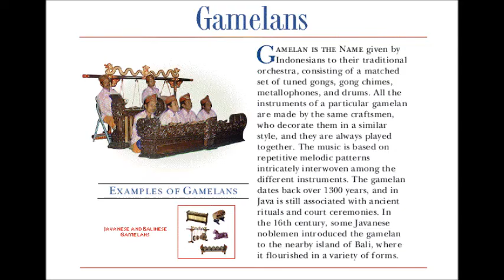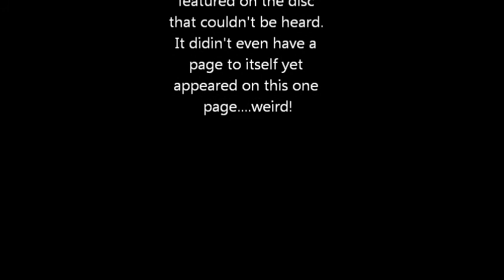Musical Ensembles: Gamelans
Taken from Microsoft Musical Instruments CD ROM (1992)